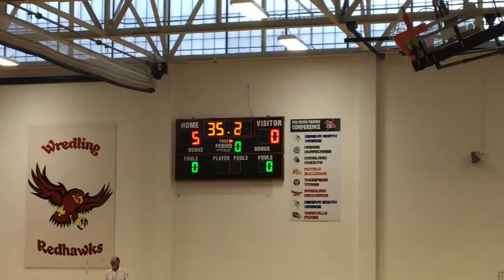Wredling Redhawks 7A vs Rotolo Gold 2-0